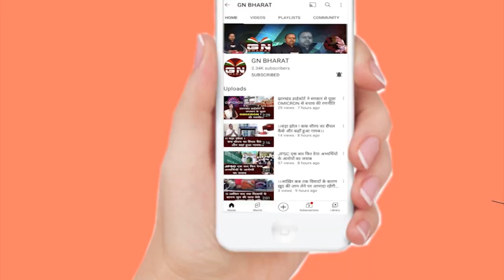Ranchi || राजयोग सीखकर कैसे बनी द्रौपदी मुर्मू देश की राष्ट्रपति!!!